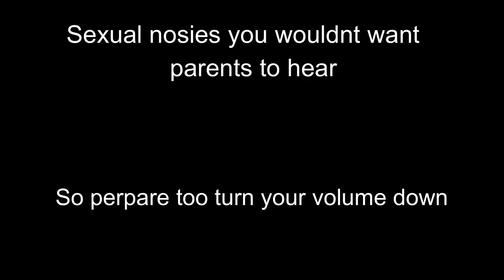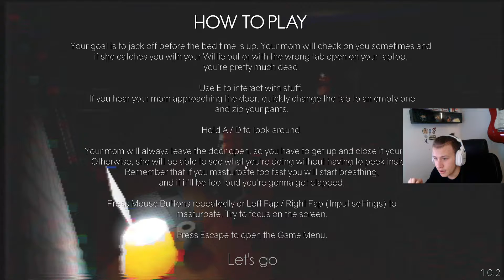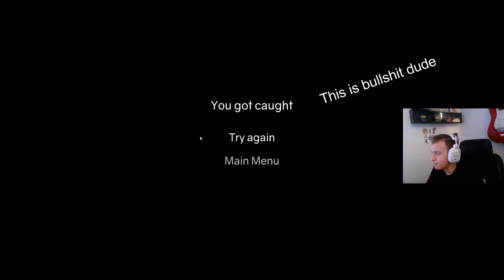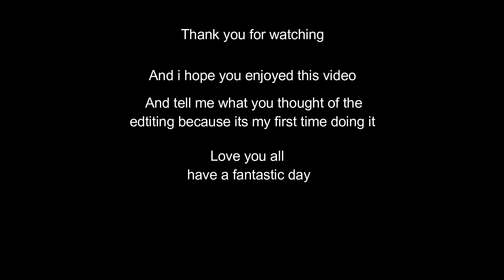Dont Get caught / I Hate Hama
Be sure too Sub and Like the video, I love you all thank you very much
And also sorry for the weird upload schedule and stuff, trying too figure that out